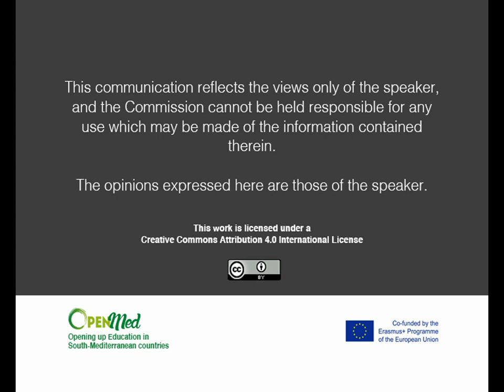Rory McGreal - OpenMed Experts